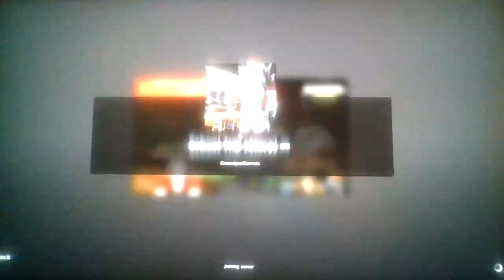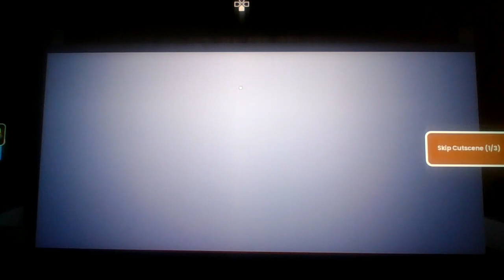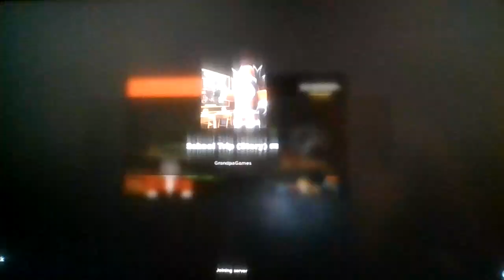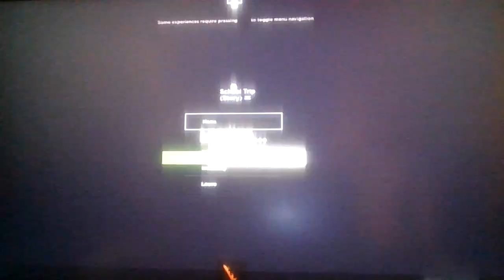Roblox School Trip (Story)